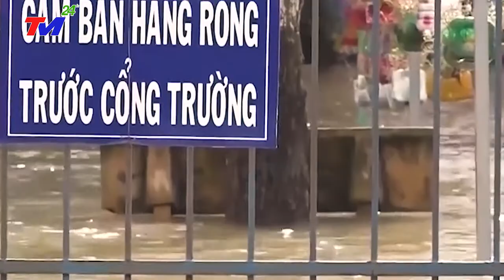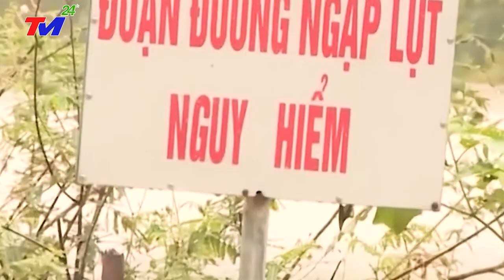⛔Tin Nóng Lũ Lụt Miền Trung Nóng Nhất Hôm Nay | Tình Hình Mưa Lũ Miền Trung Mới Nhất 24h